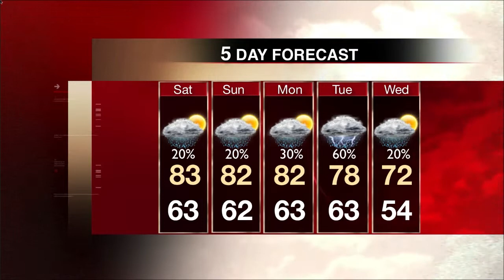Weather Update October 9